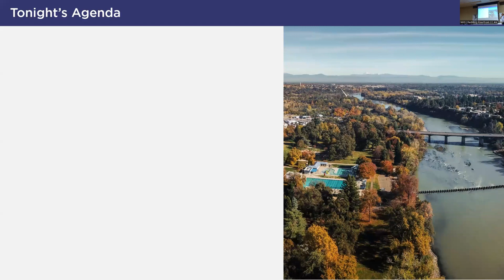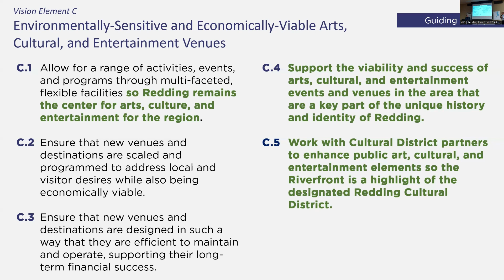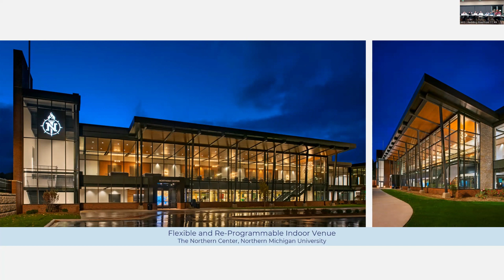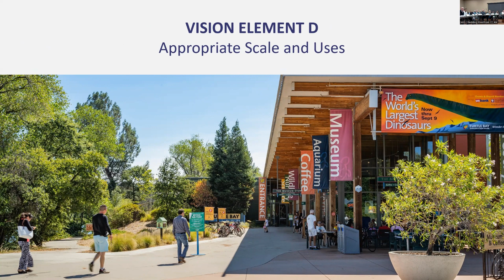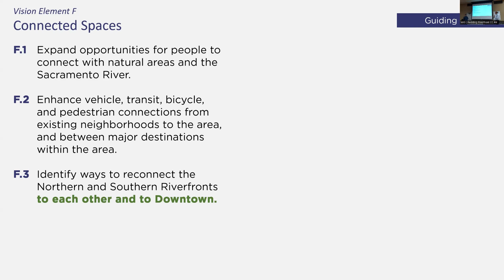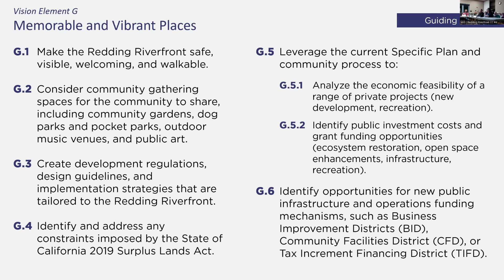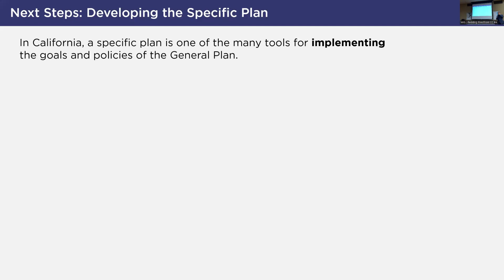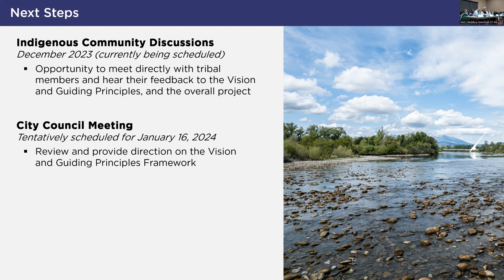Meeting 4 - Redding Riverfront Specific Plan Community Coalition